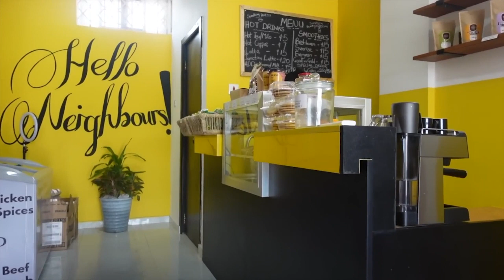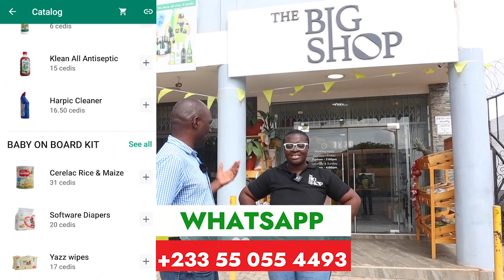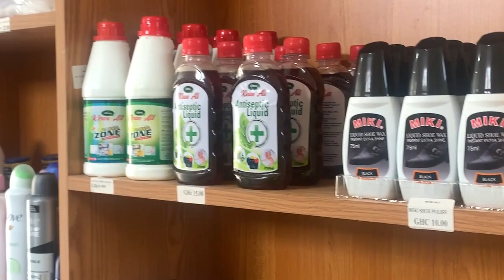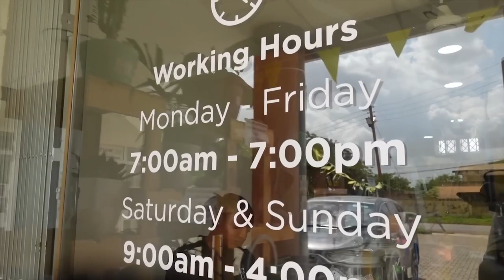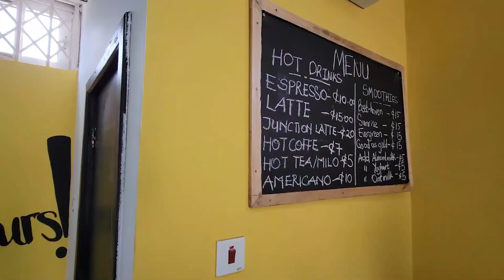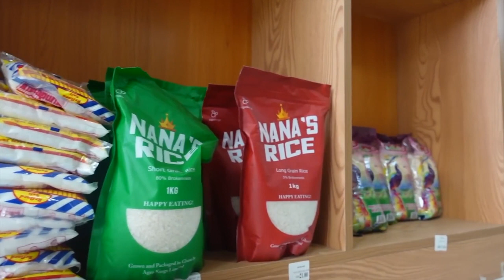She left New York to Start Grocery Shop Business Ventures in Ghana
ghana @thebigshopghana @NanaAshanti is a Business Lecturer and Entrepreneur who left New York in America to come to Ghana to live and do business. She is the owner of a new grocery store in Ghana. The Big Shop is a new neighborhood grocery shop set up with the goal of helping the neighboring community to meet their grocery need. Nana Ashanti set up this small business with the aim of replicating the success in multiple communities in Ghana and beyond. Nana has a big dream of turning this business into a franchise in the near future.